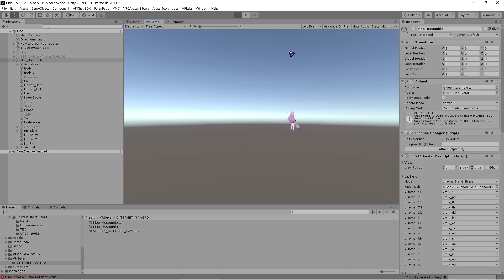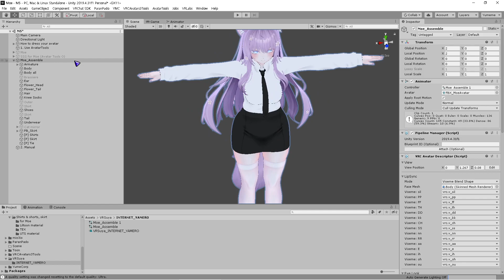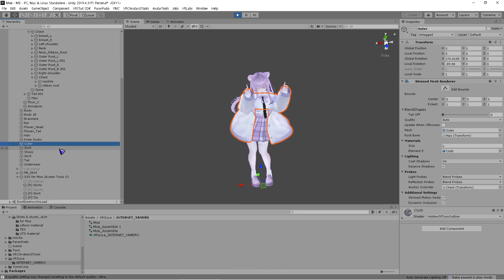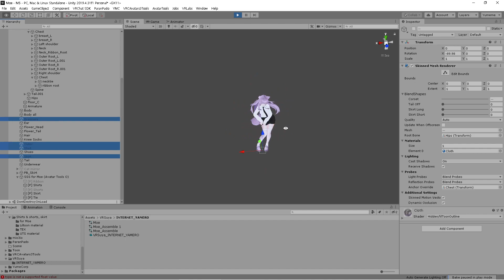[VRChat][Unity 2019.4.31f1] How to dress your avatar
How to dress your avatar.

Method 2: Manual